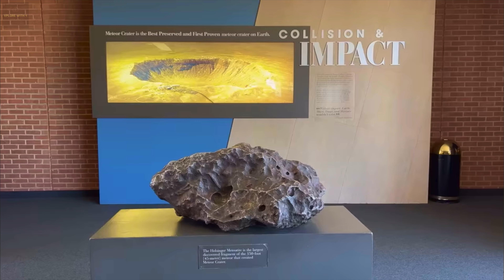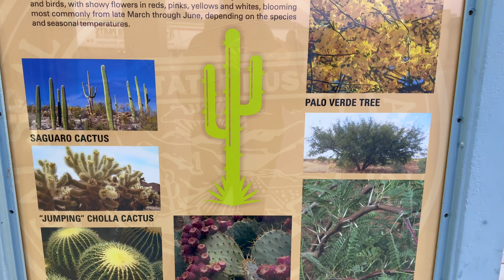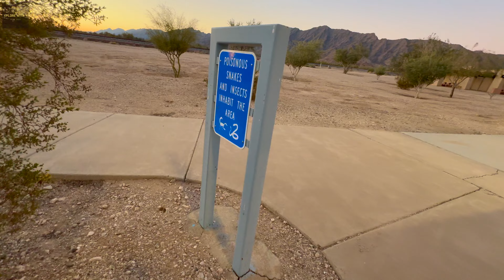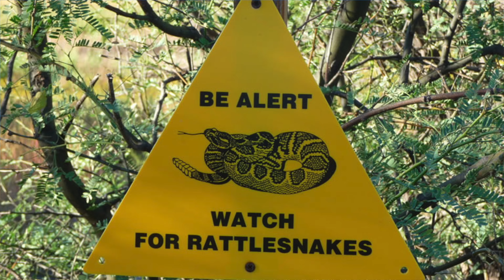50 Foot ਉੱਚੇ Cactus, Rattlesnake ਤੇ Scorpions ਦੀ ਧਰਤੀ Arizona ਚ ਡਿੱਗਿਆ ਵੱਡਾ ਗ੍ਰਹਿ Meteor Crater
Explore the stunning desert landscapes of Arizona in this hiking vlog! Join us as we discover the majestic saguaro cacti, including some of the oldest and tallest in the region. We'll journey through the picturesque areas around Ajo and Phoenix, and encounter the unique flora and fauna that thrive in this arid environment.

Highlights include:

The towering saguaro cactus, its impressive weight, and fascinating facts.
Tips on spotting and staying safe around Arizona's wildlife, including rattlesnakes and scorpions.
A closer look at the rattlesnake plant and non-poisonous snakes like the Arizona milk snake.
Insights into Arizona's rattlesnake season and advice on hiking safely during this time.
Exciting encounters with baby rattlesnakes and the largest rattlesnakes found in the state.
Whether you're a nature enthusiast or an avid hiker, this vlog provides a captivating glimpse into the vibrant life of the Arizona desert. Don’t miss out on this adventure!

Rare Lake in Death Valley, Worlds Hottest Place on Earth, lake manly, Badwater Basin, Artist Palette

XploreWith4,
Xplore With Four,
Xplore With 4,
punjabi friends travel vlog,
punjabi vlogger,
punjabi vlogs,
sikhs in USA,
usa road trip,
american road trips,
Gurdeep Singh Sohi,
Gurpreet Singh Batth,
best road trip in the USA,
arizona cactus,
arizona cactus saguaro,
oldest saguaro cactus,
arizona cactus plants,
ajo mexico,
phoenix,
phoenix arizona,
rattlesnake arizona,
rattlesnake arizona desert,
scorpions in arizona,
scorpion cactus,
saguaro cactus mexico,
saguaro cactus weight,
saguaro cactus facts,
saguaro cactus arizona,
rattlesnake plant,
rattlesnake arizona,
rattlesnake arizona desert,
rattlesnake arizona hiking,
arizona rattlesnake season,
how bad are rattlesnakes in arizona,
non poisonous snakes in arizona,
arizona milk snake,
rattle snakes poisonous,
rattle snakes arizona,
baby rattle snake arizona,
baby rattle snake hike,
largest rattlesnake in arizona,
are there rattlesnakes in arizona,
rattlesnakes arizona location,
things to see in arizona,
things to see in phoenix,
 boeing production plant phoenix,
meteror crater arizona,
USA biggest meteor crater,
arizona desert,
arizona rattlesnakes,
barringer meteor carter museum,
winslow arizona museum,
is meteor Carter worth it ?
rattlesnakes and scorpions in arizona desert.
desert in USA.
hot Arizona,
off roading in Arizona,
off roading in desert,
cactus land,
firing in desert.
sandy landscape in USA.
warnings for rattlesnakes and scorpions.